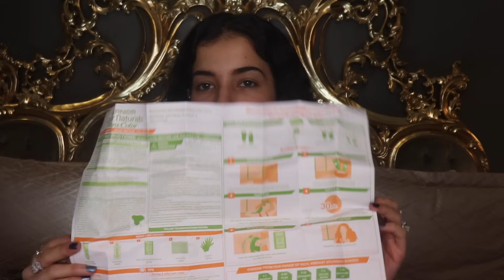Ngecat rambut sendiri dirumah dan...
Cat rambut yg ku pake dari @garnierindonesia
Garnier ultra color
Nama warna yg ku pake “cranberry red”

Warna2 lainnya ;
Raspberry red
Golden brown
Midnight blue
Plump red

Harga ; murah bgt :”)
Yg sachet hanya 12.500
Yg box 47 ribuan . Dapet lengkap beserta kondisioner dan gloves!
Dimana carinya? Di indomaret sudah ada dear!